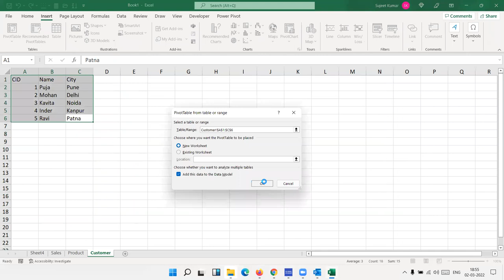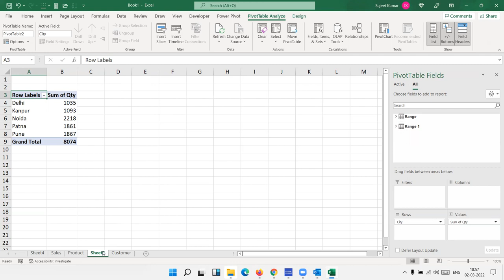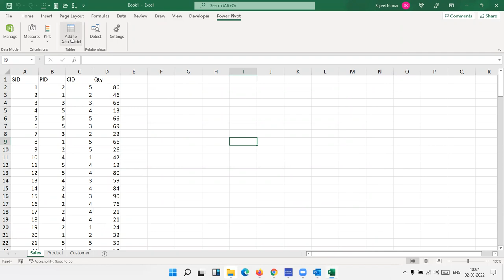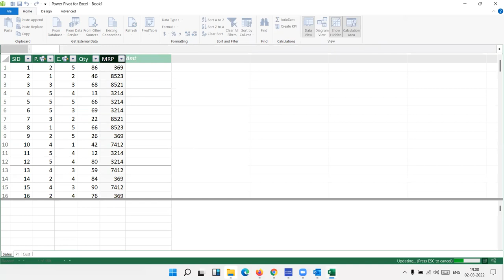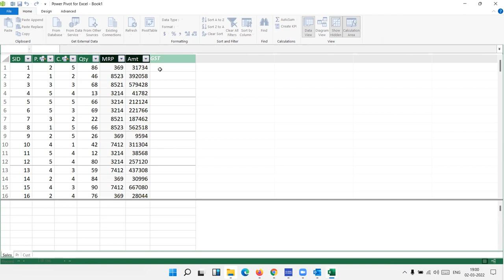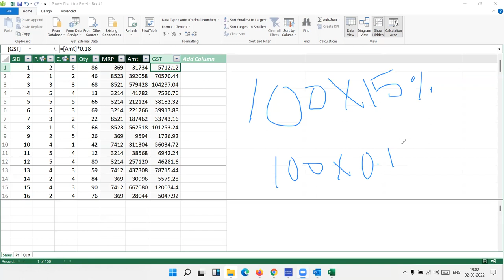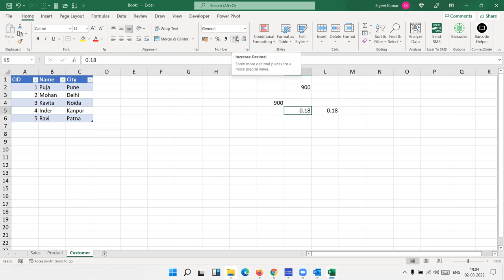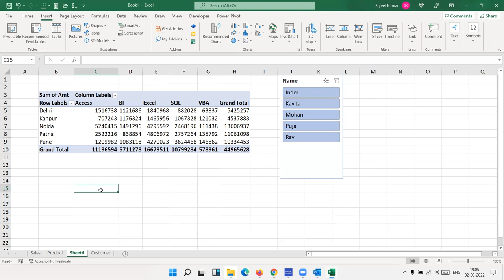Power Pivot in Excel Training